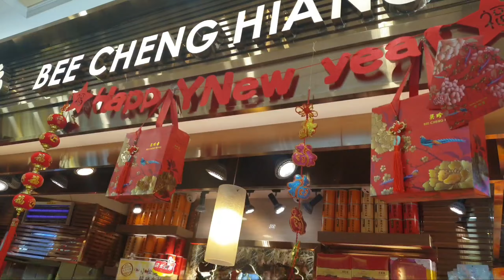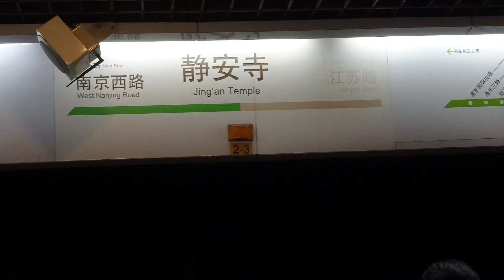Shanghai, Duty Travel